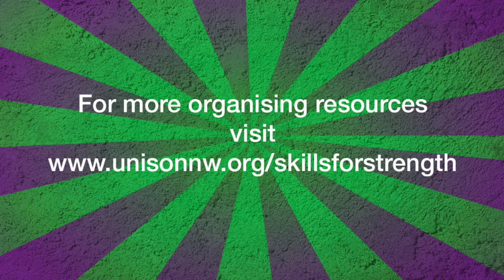UNISON North West Skills for Strength 2015 - Lisa Eldret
Lisa Eldret discusses the importance of organising, addressing UNISON North West's 2015 'Skills for Strength' trade union organising convention in Manchester